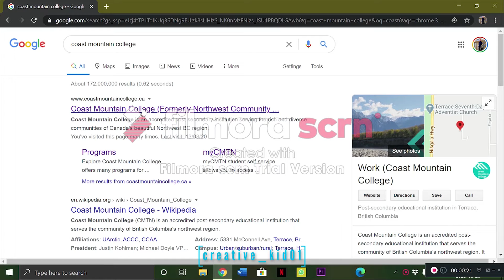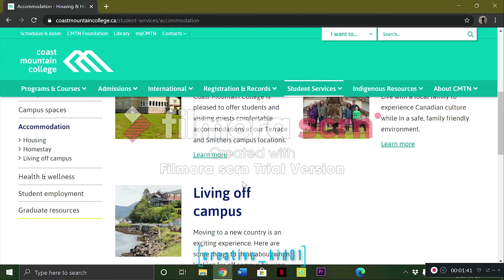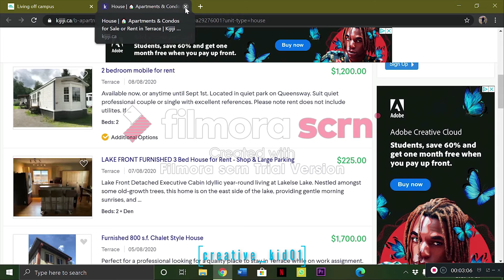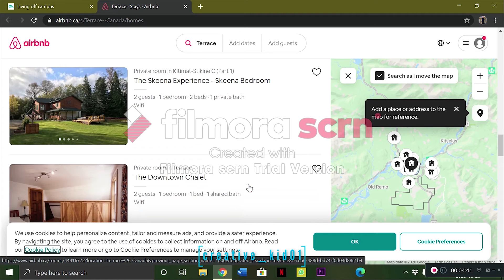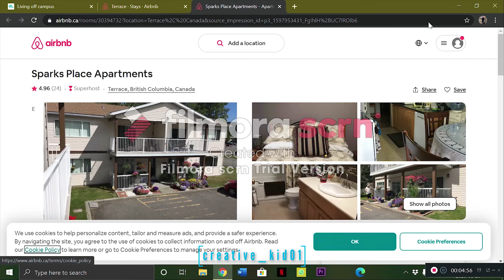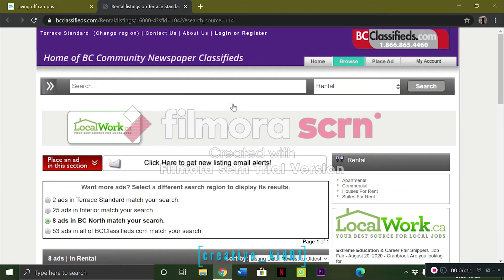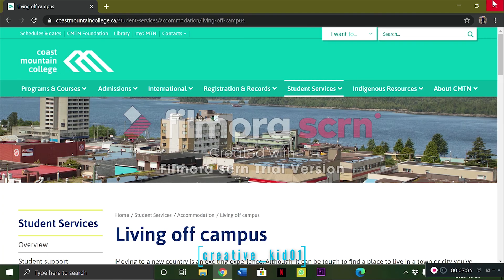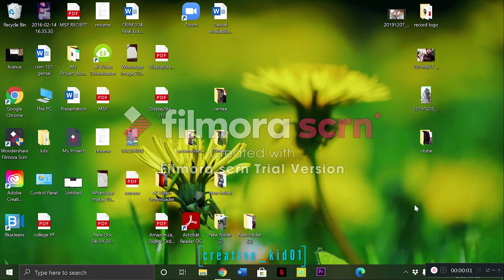How to find accommodation in Terrace, BC